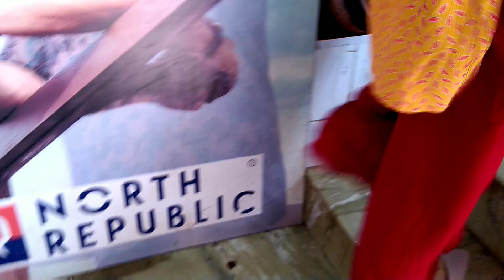Nighty Shopping Vlog Malayalam Kerala | Tops| Weekend Shopping | Jaz Dream Journey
ഒരു കുട്ടി corona Shopping Vlog | Kerala Shopping Vlog Malayalam | Jaz Dream Journey

# haul video in malayalam
flipkart haul video
myntra haul video
myntra haul video in malayalam
flipkart haul in malayalam
myntra haul
shopping in mittayitherivu